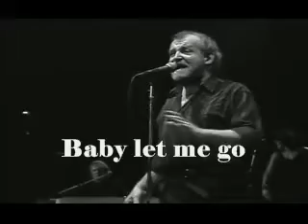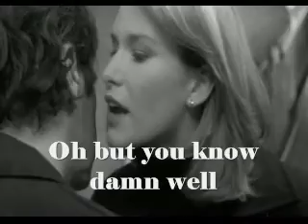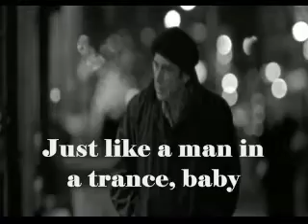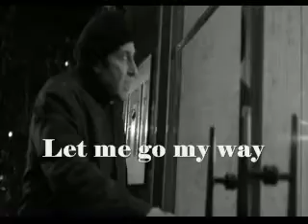Joe Cocker – Unchain my heart (1987)